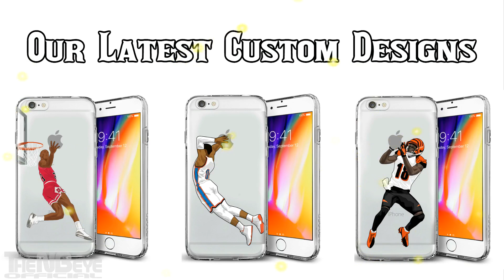Boban Marjanovic BULLYING with HEIGHT Entire Thunder Defense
Boban Marjanovic 13 Pts 5 Reb vs Thunder Full Highlights, Oct 19, 2018

Boban Marjanovic vs Thunder Full Highlights (13PTS 5REB 16MIN) October 19, 2018

Oklahoma City Thunder 92:108 Los Angeles Clippers 2018/19 NBA Season